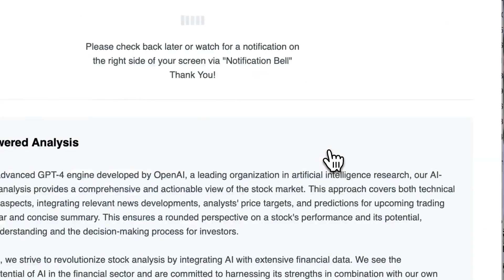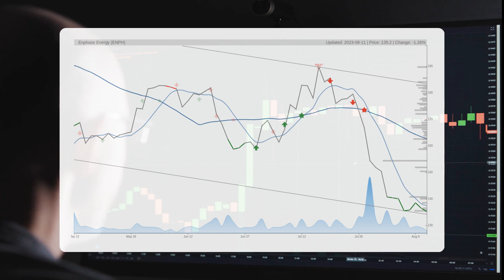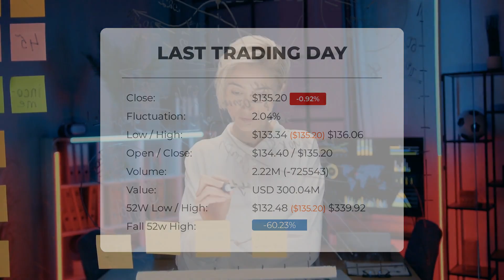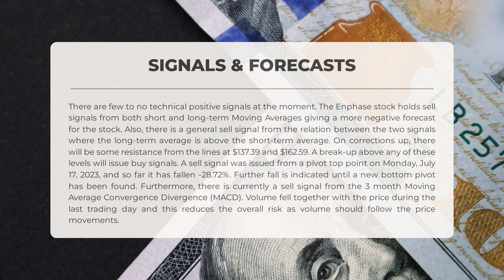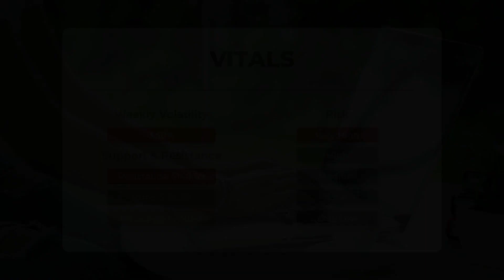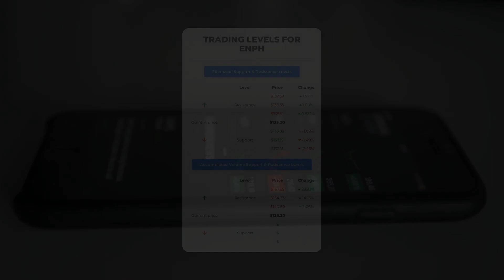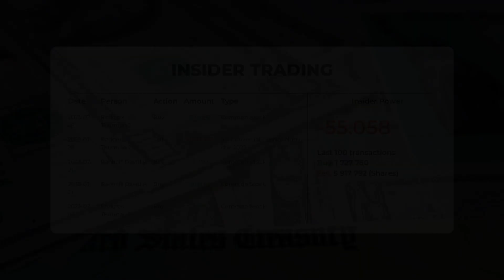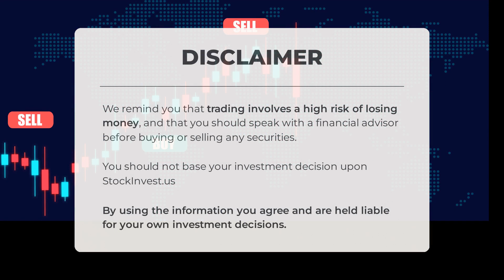ENPH Price Volatility Ahead? Expert Stock Analysis & Predictions for Mon - Stay Informed!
Enphase Stock Prediction and Forecast [ENPH]

  Enphase price prediction was made for Monday, August 14, 2023

  We go over the ENPH Inc. stock and give our stock price prediction (ENPH). Our ENPH stock price analysis and stock price forecast on ENPH for Monday, August 14, 2023

  Enphase Stock Analysis - ENPH Stock Price Prediction for Monday, August 14, 2023

  ENPH STOCK: THIS IS A ENPH STOCK PRICE PREDICTION, ENPH STOCK PRICE ANALYSIS, AND A ENPH STOCK PRICE FORECAST VIDEO.